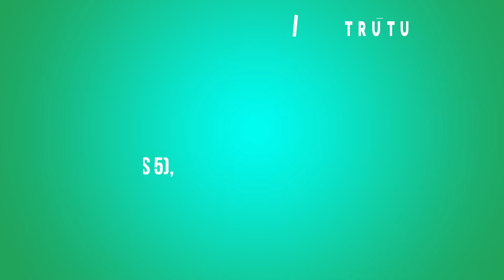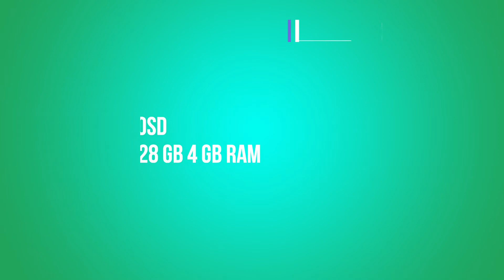Redmi Note 9T 5G | NOVO LANÇAMENTO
O Redmi Note 9T 5G pode ser classificado como um modelo intermediário avançado, além de ter uma tela de 90 Hz e um orifício para a câmera, também possui uma configuração acima da média e um aspecto semelhante ao Poco F2 Pro.

VIDEO INTERAMENTE FEITO POR "TECH FACIL" !